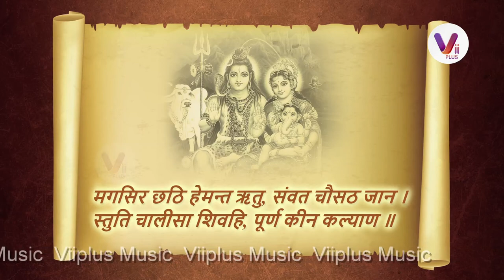Vii Plus Music presents Shri Shiv Chalisa (श्री शिव चालीसा)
Vii Plus Music presents श्री शिव चालीसा by NandKishore Pandey

श्री गणेश गिरिजा सुवन, मंगल मूल सुजान।
कहत अयोध्यादास तुम, देहु अभय वरदान॥
जय गिरिजा पति दीन दयाला। सदा करत सन्तन प्रतिपाला॥
भाल चन्द्रमा सोहत नीके। कानन कुण्डल नागफनी के॥

• STOTRAM: श्री शिव चालीसा | Shri Shiv Chalisa
• VOCALIST : NANDKISHOR PANDEY
• ALBUM : STOTRAM  (MANTRA)
• PRODUCER : NILESH MEHTA, AMRITA KOTHARI
• LYRICS  TRADITIONAL
• AUDIO STUDIO :SWARIT
• AUDIO MIXING  : AJAY KUMAR
• EDITOR : SANJAY SHAHU
• PHOTO EDITING : VENKATESH MUDALIYAR
• COORDINATION : DHANRAJ SHETTY
• LABEL : ViiPLUS MUSIC

© All Copyrights Reserved to : Vii Plus Music